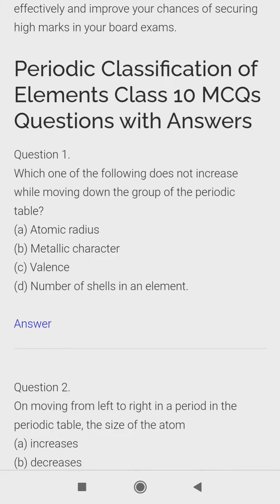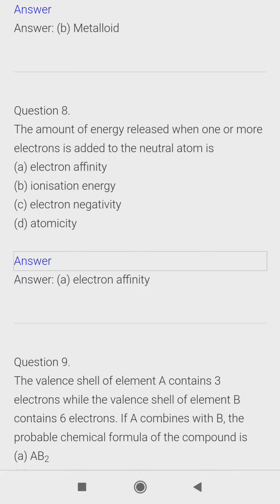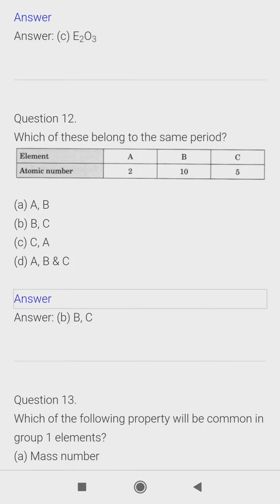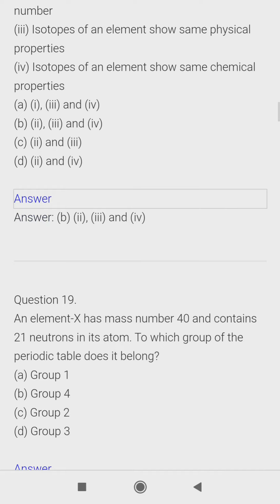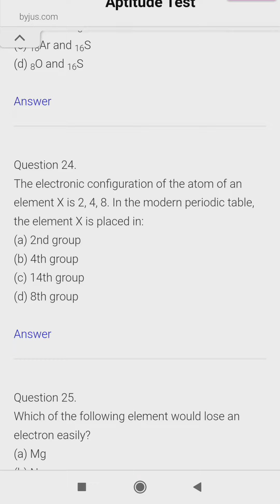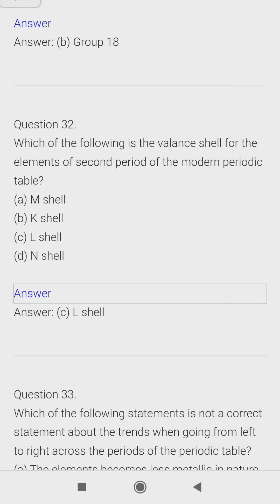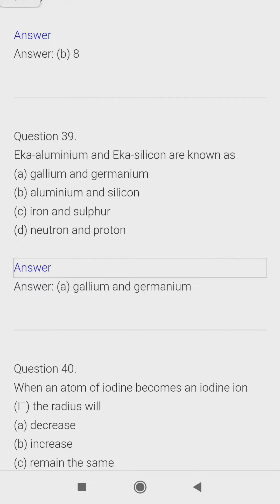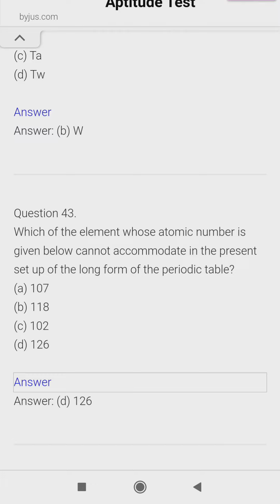NVS Lab Attendant 2022 Preparation | Very Important MCQ for Subject Specific Knowledge | Part - 9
nvs lab attendant me negative marking hai ya nahi,
nvs lab attendant previous year question paper in hindi,